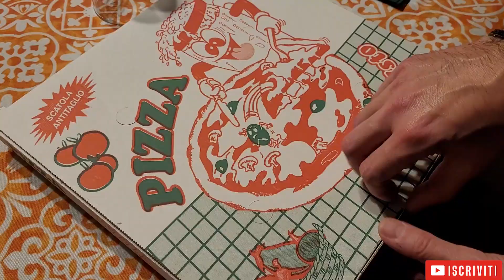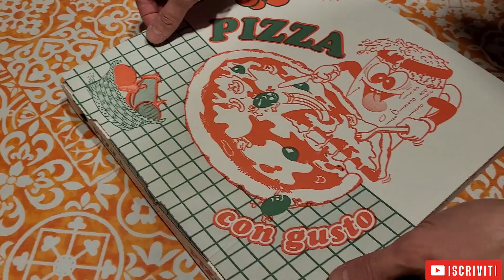Ariete 909 G3 Ferrari Delizia Effeuno Spice Caliente Gestire una pizzata con ospiti con forno pizza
Gestire una pizzata con ospiti con forno pizza Ariete 909 Ferrari G3 Delizia Effeuno Spice Caliente

Carissimi Gnari,
questa è una prova per trovare il modo di gestire una pizzata sedendosi a tavola per mangiare con gli ospiti, per non continuare a cucinare mentre gli altri mangiano e bevono.

Il test è di preparare prima le pizze, lasciarle nel forno di casa al caldo, e mangiarle tutti insieme, sarebbe uno spettacolo, non credete? Cosa ne pensate?

Proviamo ad evitare il classico giro pizza o evitiamo di mangiare pizze fredde.

Fatemi sapere che ne pensate e le vostre idee.

Un saluto dal Barba!

Se volete sostenere il canale, leggete qui di seguito

Qualche link per i cartoni per la pizza, io li ho comprati al supermercato e li ho pagati 25 euro x 100 pezzi, quindi 0,25 € a cartone. Online si trovano a un pochino di più, vi lascio i link

PER NON SBAGLIARE LE MISURE DELLA PIETRA FIESOLI PER I FORNI

Questo è il link della mia pagina di Amazon, dove potrete trovare tutti i prodotti da me testati e consigliati.
Di seguito trovi i link diretti dei prodotti connessi a questo video

I MIEI FORNI
Link allo Spice Caliente
Link all'Ariete 909
Link al Ferrari G3

ATTREZZATURA PER PIZZA
Link per la pala in legno
Link per pala in metallo
Link per altra pala in legno
Link Ciotola Lievitazione
Link Ciotola Lievitazione
Link Spianatoia acciaio inox
Link “L’impasto perfetto”
Link cassetta lievitazione pizza
Link spatola metallo
Link bilancina di precisione
Link al lievito secco Caputo
Link farina Caputo Nuvola
Link farina Caputo Pizzeria
Link timer
Link Pirometro